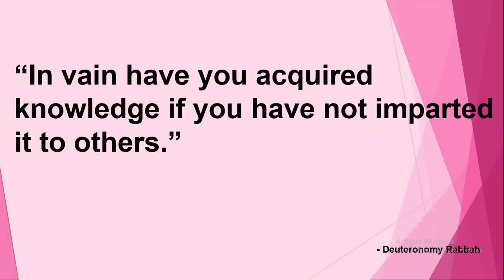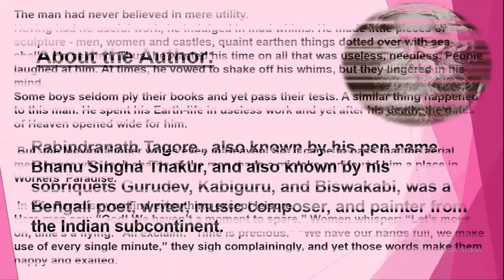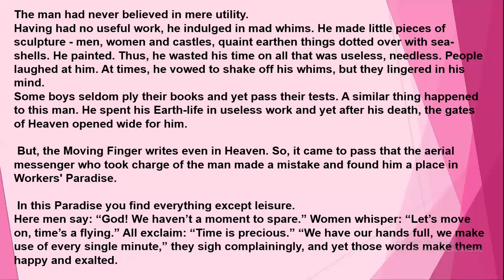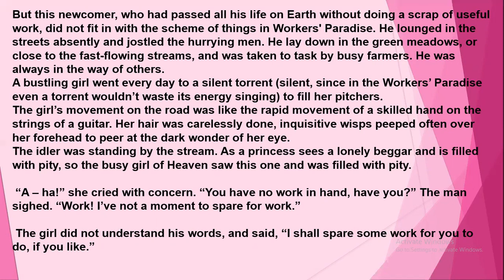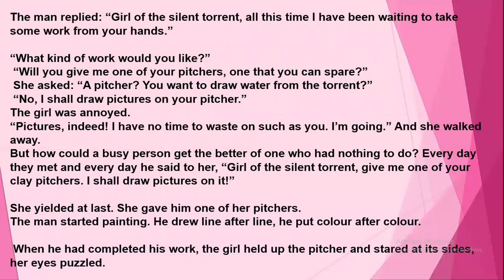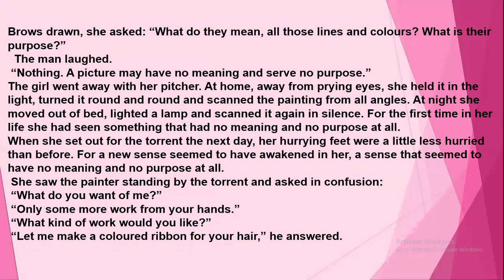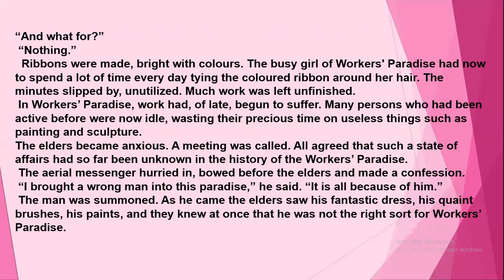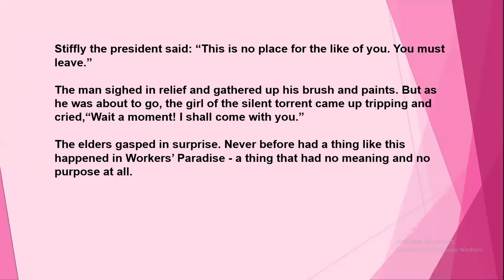KARNATAKA BOARD#WRONG MAN IN WORKERS PARADISE#10 CLASS#SCORPIO CLASS#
ENGLISH CLASS 10#SSLC#KARNATAKA BOARD#L - 1 WRONG MAN IN WORKERS PARADISE#SIMPLE AND EASY EXPLANATION#
RABINDRANATH TAGORE#ABOUT THE AUTHOR#